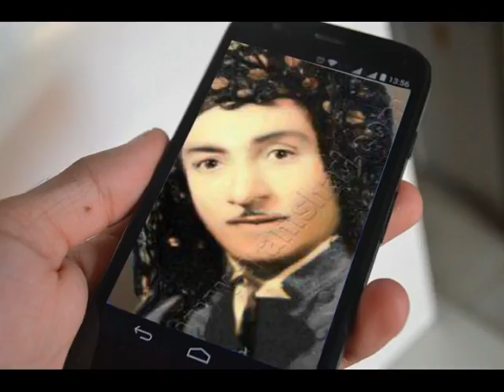Hasan Zirak / Shirin bahara / Mqam